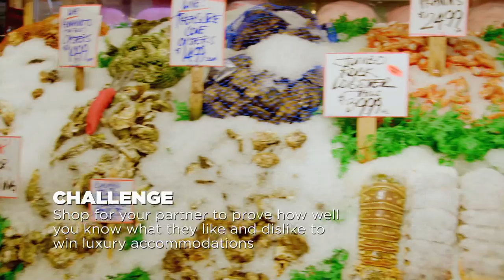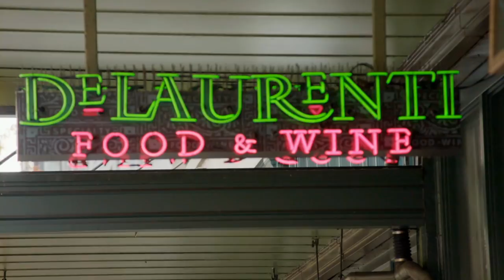Love at First Flight: Stephanie and Michael's Family Hit The Market (Season 1, Episode 6) | Lifetime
Stephanie and Michael get a pleasant surprise when their family members show up to help them with a scavenger hunt in this clip from Season 1, Episode 6, "Backseat Drivers (Not) Welcome: Family".

/posts

Love At First Flight
Season 1
Episode 6
Backseat Drivers (Not) Welcome: Family

Nothing tests a budding relationship like travel, and "Love at First Flight" takes this idea a step further, matching new couples to embark on a romantic (and stressful) journey across North America — with the chance to get married at the airport immediately after their final flight lands.